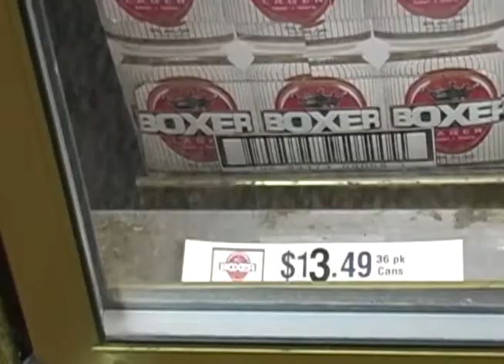Love at First Sight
The second installation to the Boxer Lager commercials my friend Sam and I made for our video production class. Enjoy!